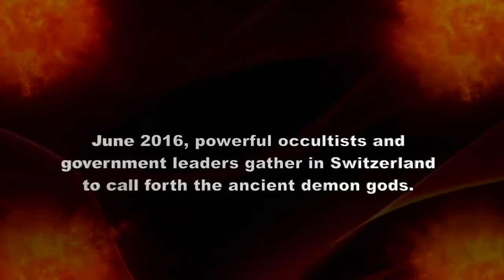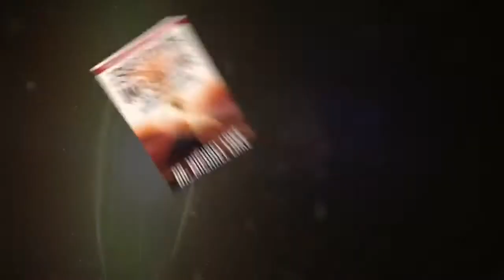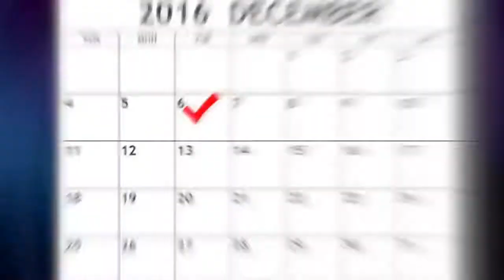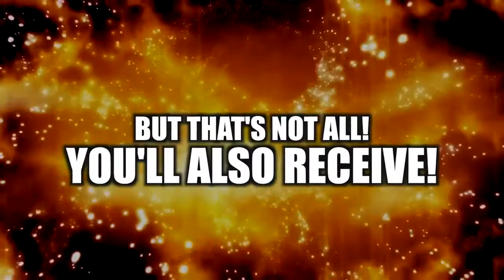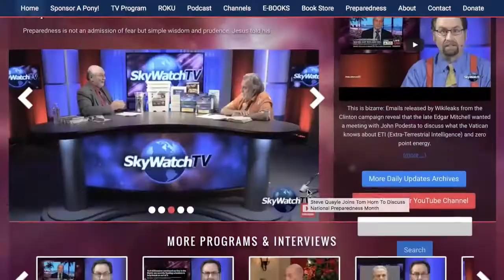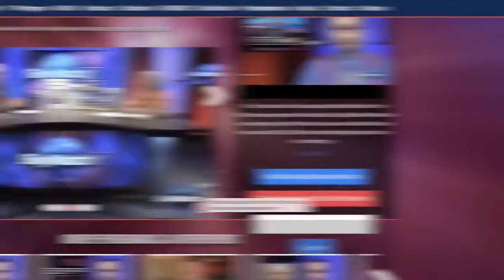SPECIAL REPORT (PART 4) Dr. Lake Continues On ‘The Sheeriyth Imperative”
Dr. Michael Lake joins us this week to discuss how God is raising up people around the world that are shaking off their techno-sorcery induced, spiritual slumber .

Interviews with world-renowned experts in the fields of theology, prophecy, geopolitics, and the supernatural.